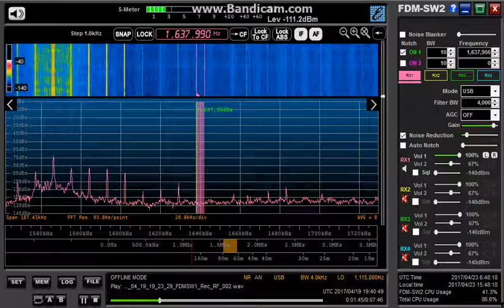BCL DXing Japan 1638kHz 2017/04/19 1934Z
Unid Arabic, 2ME, Australia?
ELAD FDM-S2 SDR with 10m longwire.